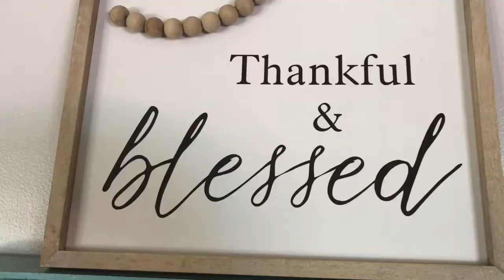This Herb Is Prized In Chinese Medicine..... Look What’s New On The Homestead!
We have 5 new foragers ( pot belly pigs) on the homestead watch with us as they eat away at the jungle... Burdock is an amazing herb no medicine chest should be without, it can help with lots of elements, maybe you can give it a try.